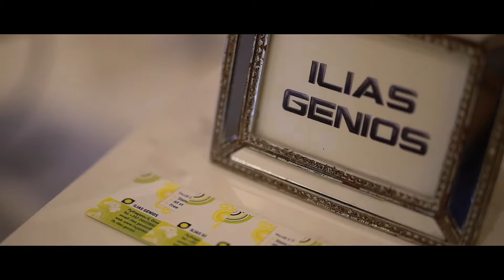GALA Montenapoleone I Said Yes Capture by Loukas Karamanos